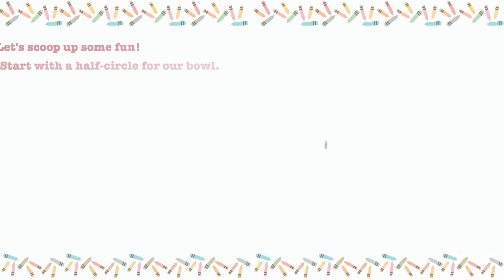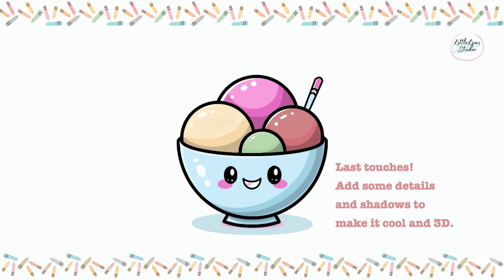Draw a Cute Ice Cream Bowl! Step-by-Step Tutorial for Kids | Painting and Coloring for Kids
Join us as we dive into a delicious drawing treat! 🍨

This step-by-step tutorial will show you how to draw a cute ice cream bowl, perfect for our little dessert artists.

You'll learn simple techniques to bring your ice cream to life!